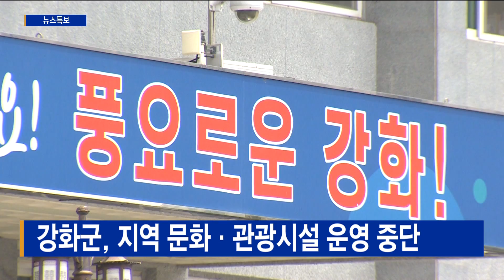강화군, 지역 문화·관광시설 운영 중단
[기사내용]
강화군은 코로나19 감염 확산을 막기 위해
지역 내 문화 관광시설 운영을 중단했다고 밝혔습니다.

지난 13일부터 강화미술관과 교동제비집, 강화농경문화관 등은 임시 휴관에 들어갔으며 함허동천야영장과 덕산캠핑장, 평화전망대, 석모도 미네랄온천과 같은 지역의 대표 관광시설도 운영이 중단됐습니다.

강화군은 옹진군과 함께 수도권에서 유일하게
사회적거리두기 4단계 조치에서 제외됐지만
감염병 확산을 위해 5인 이상 모임을 제한하는 등
선제적 대응 조치를 시행하고 있다고 설명했습니다.

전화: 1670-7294